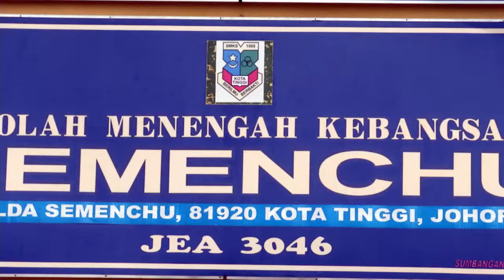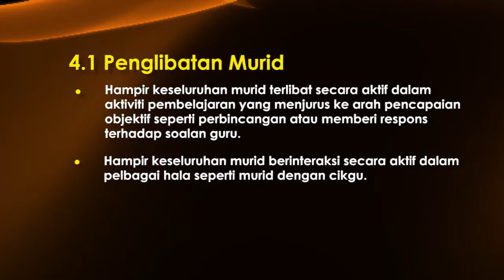e-GURU: SAINS Tingkatan 4 - Penyalahangunaan Dadah dan Kesannya (Bahagian 5)